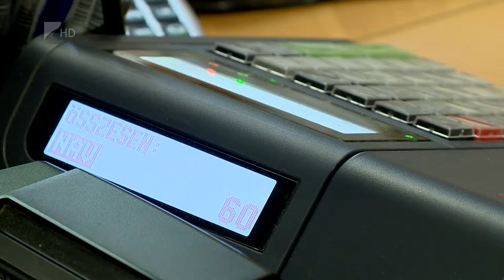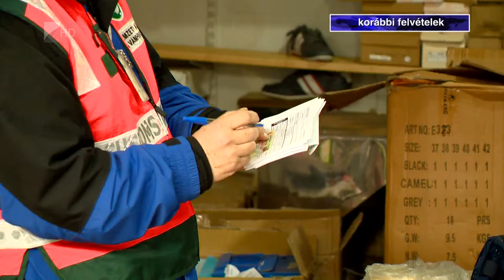Nyári ellenőrzések - Kölcsey Tv